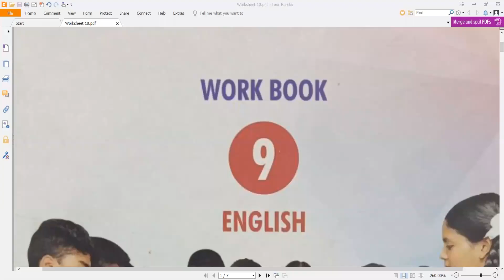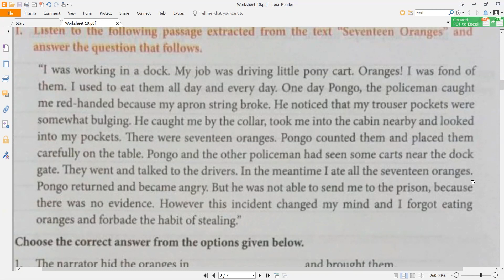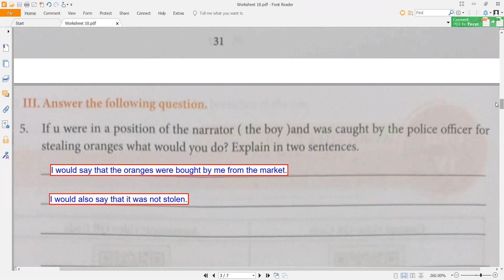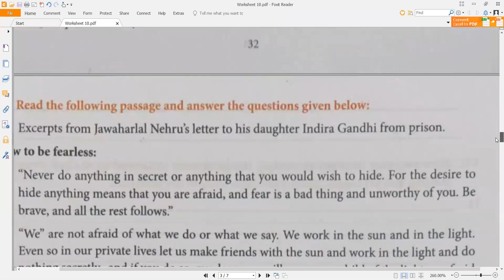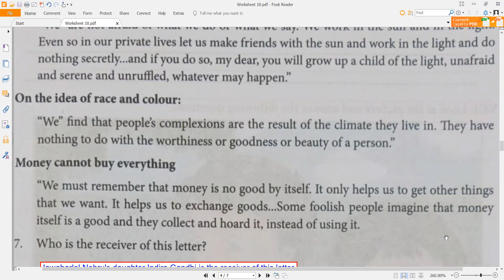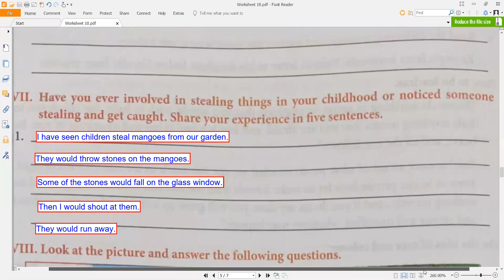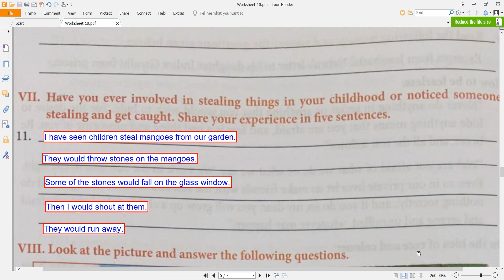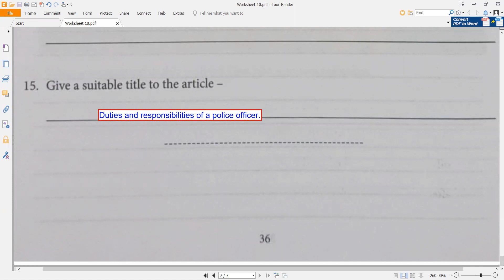9th Standard English Prose Worksheet 10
*Prose - Seventeen Oranges.
*Listen to the following passage extracted from the text "Seventeen Oranges" and answer the question that follows.
*Frame your own sentences for the underlined words.
*Complete the following story by adding two or three sentences.
*Read the following passage and answer the questions given below.
*Punctuate the following.
*Have you ever involved in stealing things in your childhood or noticed someone stealing and get caught. Share your experience in five sentences.
*Look at the picture and answer the following questions.
*Write an article for your school magazine describing the role of police officer in protecting the people (five sentences).